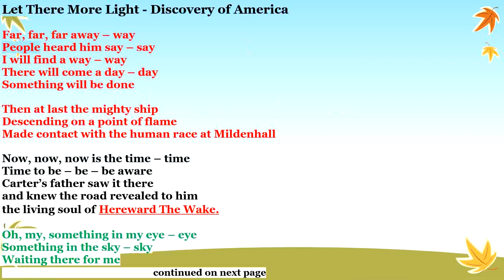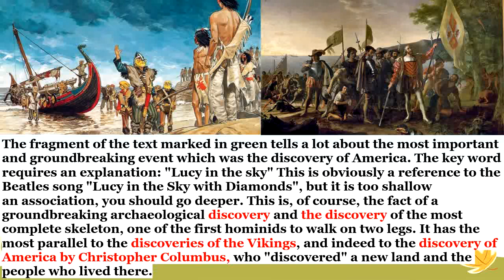19. A Saucerful of Secrets, Let There More Light - Discovery of America